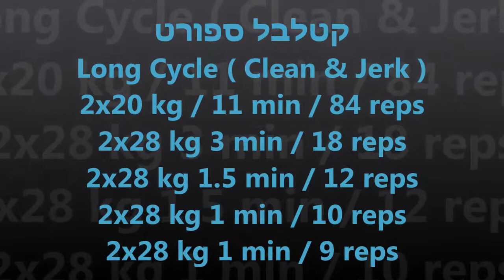Kettlebell Long Cycle : 2x20 kg / 11 min / 84 reps + Finish with 2x28 קטלבל קלין וג'רק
קטלבל ספורט BW 73 kg
מעת:מיכאל ליסיצ'קין,מייסד של ''קטלבלס-ישראל'',הספורטאי הישראלי הראשון שייצג את ישראל באליפות אירופה בשנת 2011 וזכה במקום הראשון.מיכאל התחרה בספורט הנפת הקטלבלס בתרגיל קלין & ג'רק עם 2*24 קג' קטלבלס,בקטגוריית משקל גוף עד -78 קג